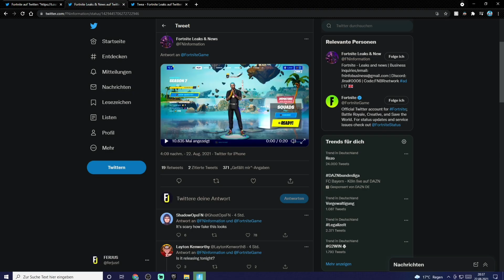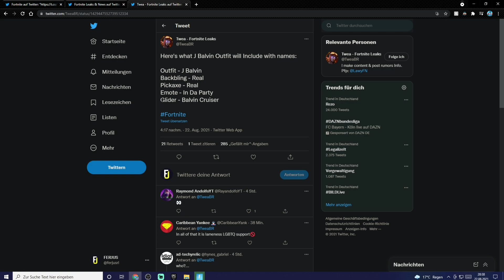Fortnite Shop LEAKS für morgen ? | Skin Teaser | FERJUS